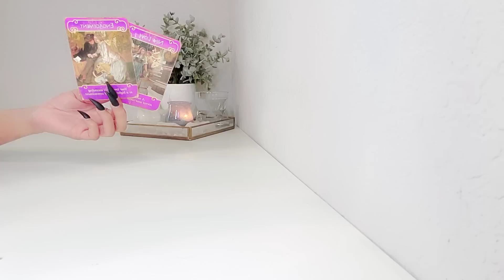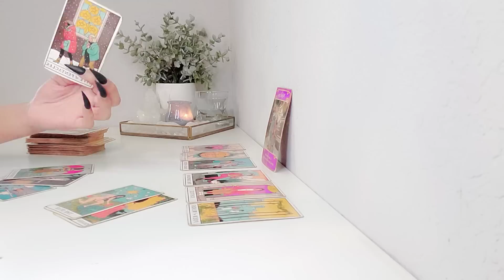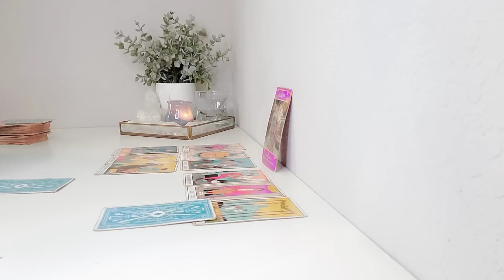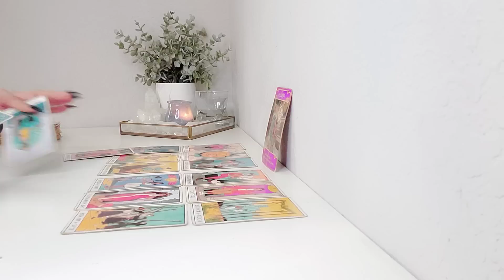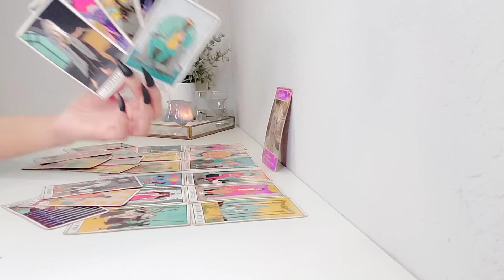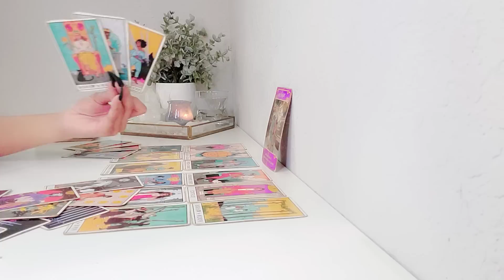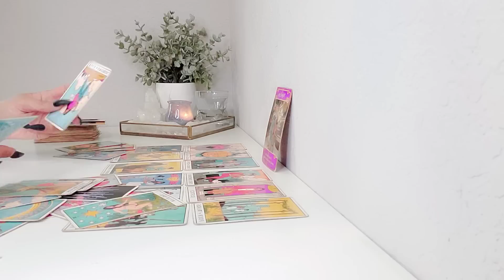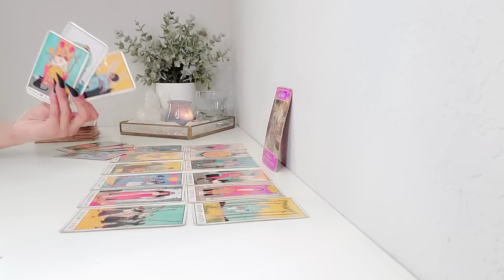Aries | "It's All Their Fault And They Know It But There's More To This Story Aries!!"